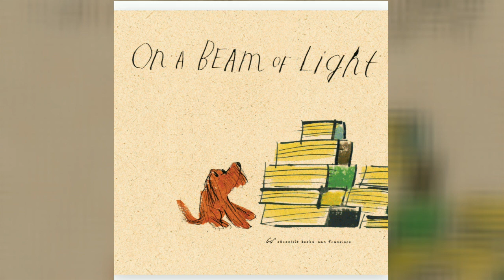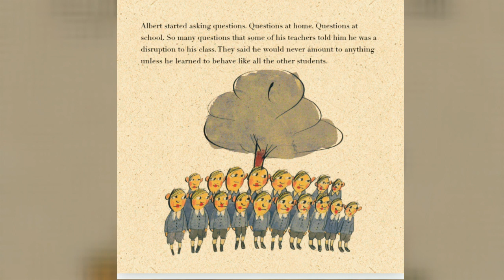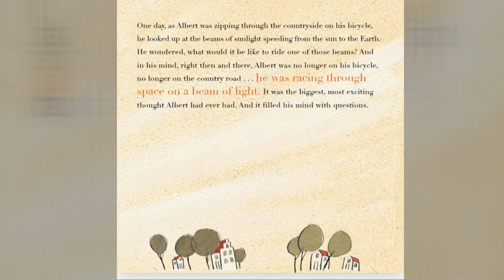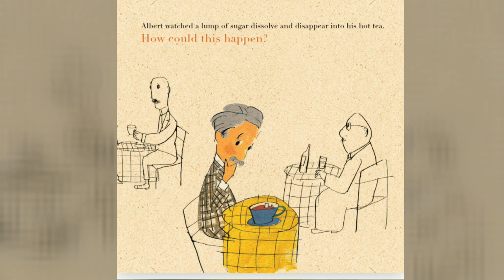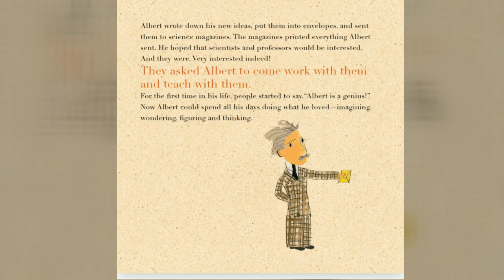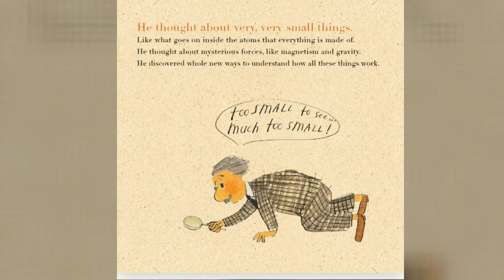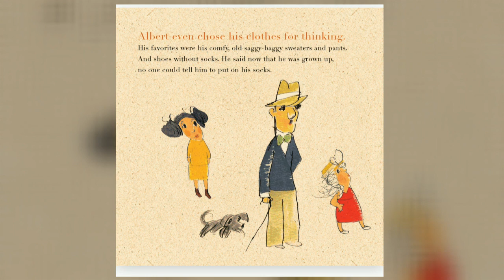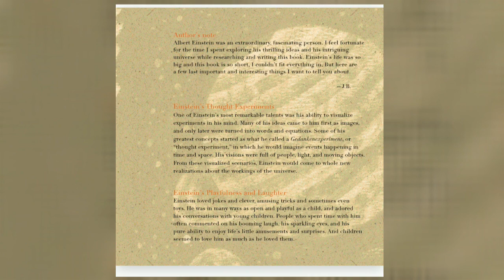On a Beam of Light by Jennifer Berne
A read-aloud using Nover Effect app. A story of Albert Einstein by Jennifer Berne.